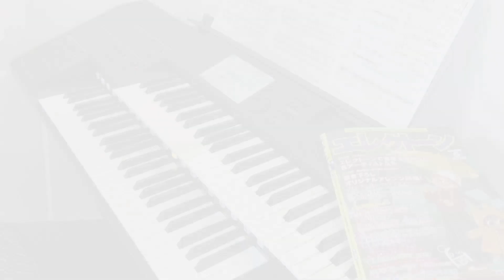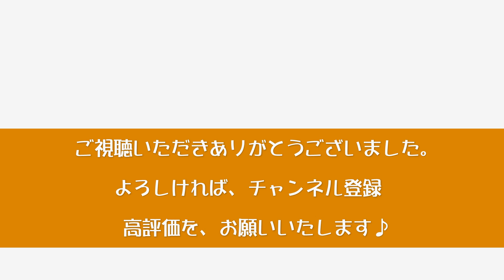ミックスナッツ Official 髭男 dism 月刊エレクトーン 2022年６月号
TV アニメ『 SPY × FAMILY 』オープニング主題歌
４月より放送開始の話題のアニメ主題歌
スパイアクションコメディにふさわしく
スピード感あるナンバーです。

作詞・作曲：藤原 聡
エレクトーンアレンジ：坂本 有正

あらぴスクエア　今日の担当は･･･
♪エレクトーン：私
♪歌詞入れ：娘
♪サムネイル：私

何とも言えなく愉快な歌詞に
歌詞を打ちながらウケまくる娘(^^♪
こういう歌詞って演奏だけでは伝わらないから
やっぱり文字を読んで見てほしいのよね☆彡
大変、手間ではあるけれど、
歌詞入れにチカラを注いでいる「あらぴスクエア」
で、ございます･･･(;^_^A